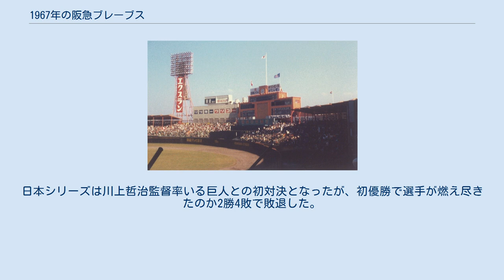1967年の阪急ブレーブス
1967年の阪急ブレーブスでは、1967年の阪急ブレーブスの動向をまとめる。
 この年の阪急ブレーブスは、西本幸雄監督の5年目のシーズンであり、球団創設以来初のリーグ優勝を果たしたシーズンである。
 1964年に2位に浮上して以来、4位→5位とチーム成績が年々下降。
主力選手に負け犬根性が染みつく中で西本監督は1966年のシーズン終了後、秋季キャンプ直前に残留予定の選手を西宮球場の会議室に集め、「次のシーズンも引き続き、一緒に戦ってくれる覚悟のある者は○印を、そうでない者は×印」を無記名で記載する任投票を実施した。
45票中「×」が7票、白紙が4票で、「○」以外が11票という結果に、西本は球団社長の岡野祐に辞任を申し出た。
岡野は西本の辞意をオーナーの小林米三に伝えたが、小林は「うちの監督は西本君しかいない」とそれを認めず、続投が決まった。
秋季キャンプでは最終日に偶然から西本と若手のマンツーマンによる打撃練習がおこなわれ、やがて主力選手も参加する練習へと発展し、「西本道場」と呼ばれた。
 投手陣では長くチームを引っ張ったベテランの米田哲也・梶本隆夫などが開幕から堅実に勝ち星を重ね、足立光宏や石井茂雄などもそれなりの成績を残して西本監督の期待に応えた。
打撃陣では2年目の長池徳士が青田昇ヘッドコーチの指導もあって本塁打を量産し、ダリル・スペンサーやゴードン・ウィンディ、森本潔や住友平などもそれなりの成績を収めた。
チームは4月を首位で終了するとそれ以降は西鉄・南海・東映といったAクラス常連を寄せ付けず、開幕から1度も首位から滑り落ちることなく10月1日に準本拠地の西京極球場で球団創設以来の初優勝を達成。
日本シリーズは川上哲治監督率いる巨人との初対決となったが、初優勝で選手が燃え尽きたのか2勝4敗で敗退した。